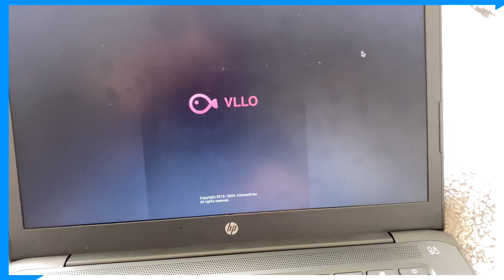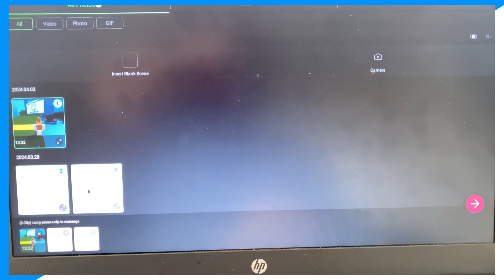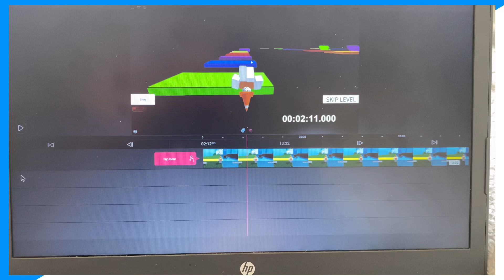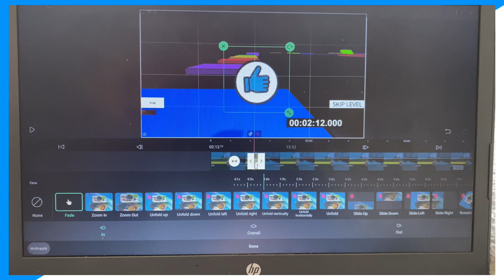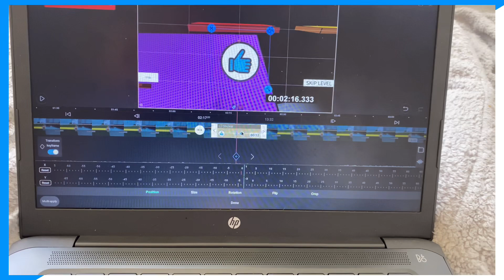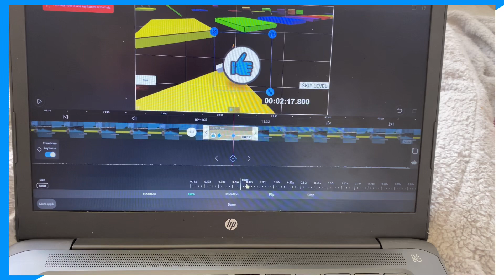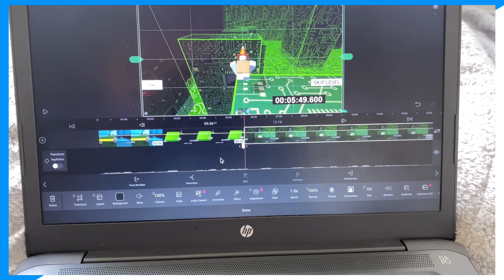how to edit videos on chromebook (how to edit videos on chromebook)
Learn how to edit videos on chromebook (how to edit videos on chromebook)

In this video I go over how to edit videos on chromebook and video editing on a chromebook plus chromebook and chromebook video editing
how to video edit on chromebook